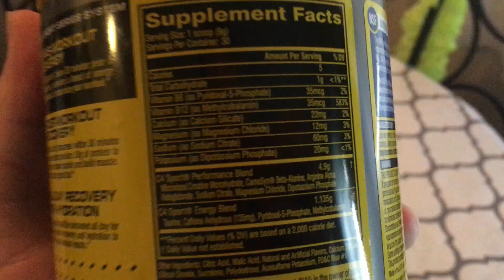Returning The Rental Car & Getting My Car Back!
In this VLOG I am finally returning the rental car and getting my car back. It was in the collision shop for 16 days at Lacey Collision. It was a long wait but, they did an excellent job.

COMMANDER VLOGS
8315 NORMANDY ST SE 643

For amazing mobile gaming / racing game plays & more...

Tube buddy
A YouTuber's Best Friend! A Must Have Tool...

Morning Fame
A Genius Website To Find The Best Keywords and Rank High Is Search Result! This Is Amazing and only $4.90/mo

Need a gaming computer and have bad credit? No Problem!Check this amazing site for lease to own gaming computers, Easy low payments!

Thanks!
NBRS COMMANDER